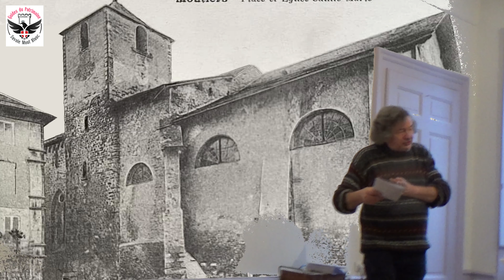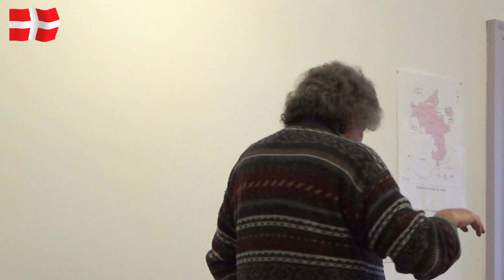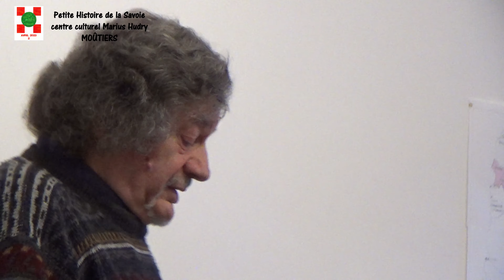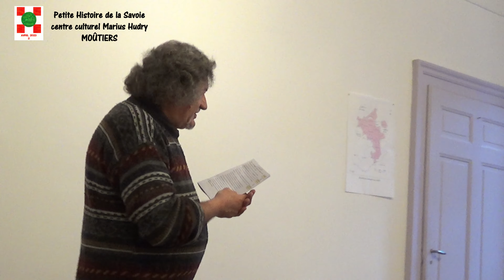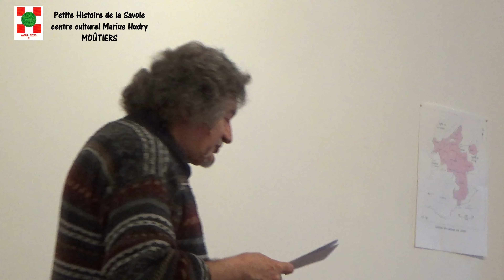Petite Histoire de la Savoie, avril 2023, partie 2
Conférences organisées par le Centre culturel Marius Hudry avec comme orateur Jean Paul Bergeri, la Savoie de l'an 1000 à 1860.